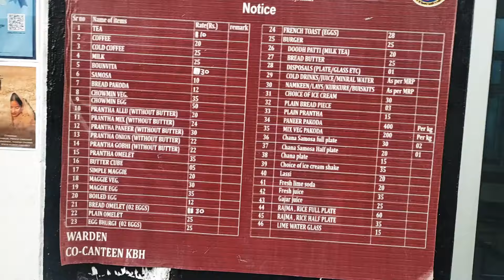ऑल इंडिया एनआईटी फैकल्टी स्पोर्ट्स टूर्नामेंट आज से हमीरपुर में शुरू होंगे